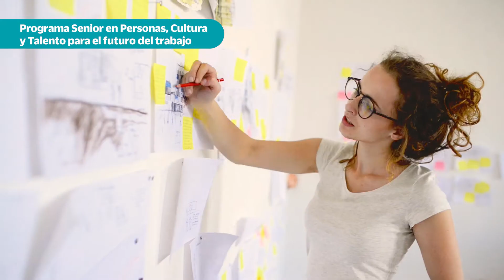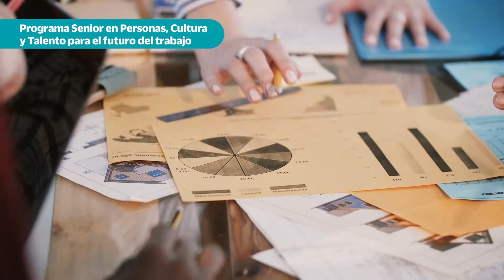Programa Senior en Personas, Cultura y Talento para el futuro del trabajo